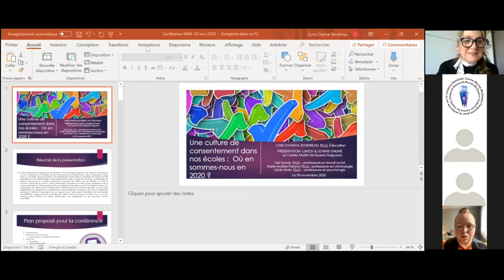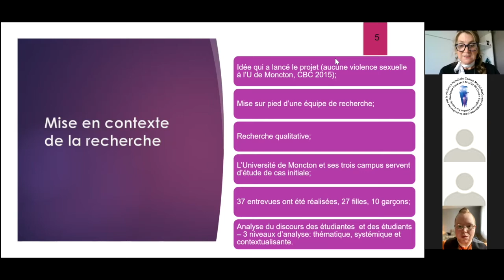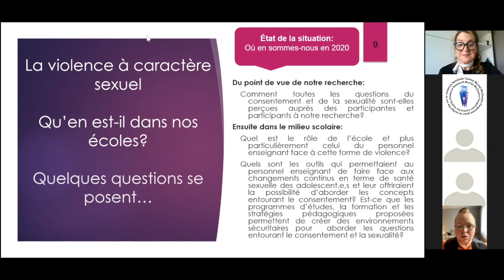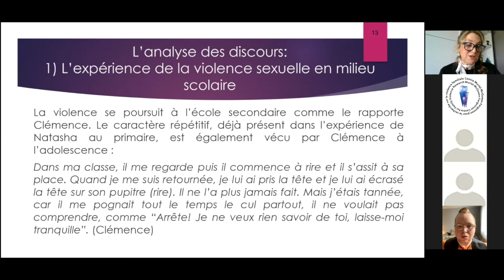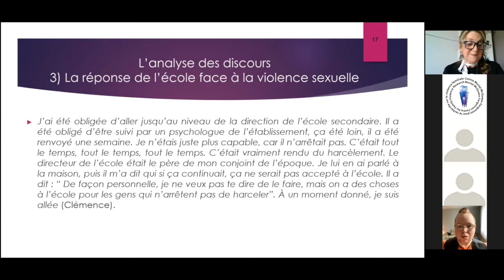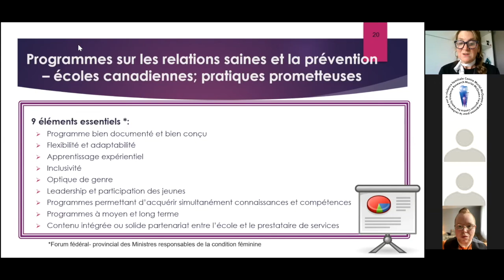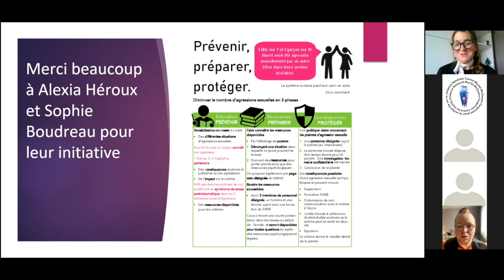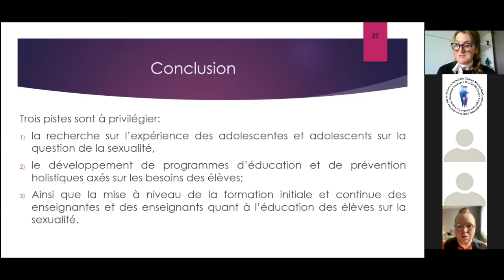Une culture de consentement dans nos écoles : Où en sommes-nous en 2020 ?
Êtes-vous une personne qui œuvre dans le domaine de l’éducation ? Un parent ou tuteur ? Une personne intéressée à instaurer une culture de consentement dans nos écoles ? Croyez-vous qu’il soit urgent de développer une culture de consentement dans nos écoles afin de mettre fin à la violence sexuelle dans les relations ? Alors cette présentation est POUR VOUS! Pour vous éclairer à ce sujet, voici quelques faits: Le Nouveau-Brunswick est la province canadienne où les jeunes sont les plus à risque de vivre des contacts sexuels non désirés (Ministère de la sécurité publique du Nouveau-Brunswick, 2016) et ajouter à ce fait, un sondage mené auprès des jeunes de la 6e à la 12e année portant sur le mieux-être des élèves au Nouveau-Brunswick révèle que 15,7% de ceux-ci ont rapporté avoir subi de la violence dans leurs fréquentations et ce, au cours de la dernière année (Conseil de la santé du Nouveau-Brunswick, 2016).

Présenté par Lyne Chantal Boudreau
Présenté en français seulement